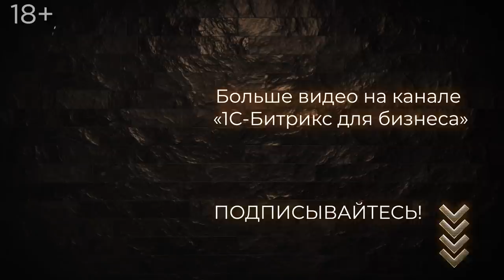Первый миллион вождя «Кнопки» - Андрея Завьялова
В новом выпуске «Первый миллион» Андрей Завьялов, сооснователь и вождь сервиса удаленной бухгалтерии для малого бизнеса «Кнопка», расскажет:

- как справедливо поделить компанию между акционерами?
- почему Scrum и Agile - счастье, а холакратия - не совсем?
- есть ли граница между сервисной компанией и IT-компанией?
- когда исчезнет самая массовая профессия «бухгалтер»?
- как зарождался и перерождался сервис для предпринимателей «Кнопка»?
- легко ли бизнесмену перебраться в Москву из другого города и начать бизнес «с нуля»?

А также реальные истории неудач, побед и заработка первого миллиона.

Не пропустите новое YouTube шоу, в котором именитые бизнесмены делятся своими историями успеха и заработка первого миллиона. А ведущие: Павел Кушелев (Россия24) и Денис Самсонов (Бизнес ФМ), задают героям самые неудобные и каверзные вопросы.